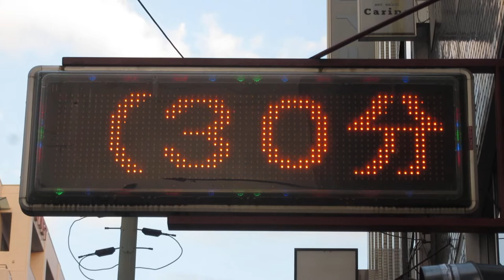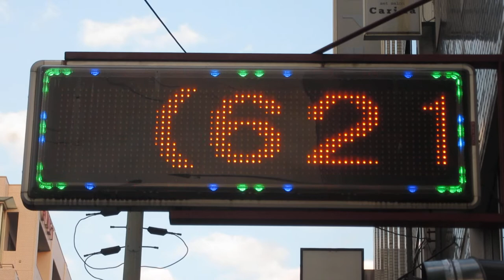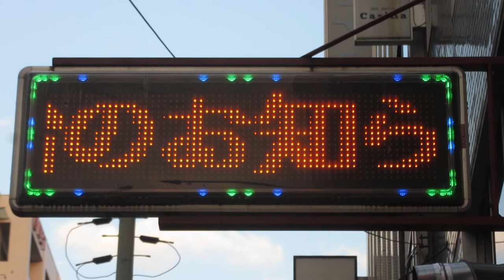広告用の電光掲示板 東和メックス 松下電子応用機器製 キャクトール TMK-L450 ポーサイアム(大阪府大阪市中央区東心斎橋２丁目１−２４) その1